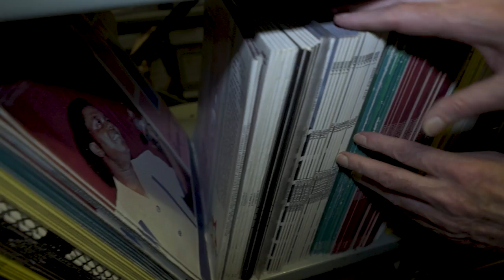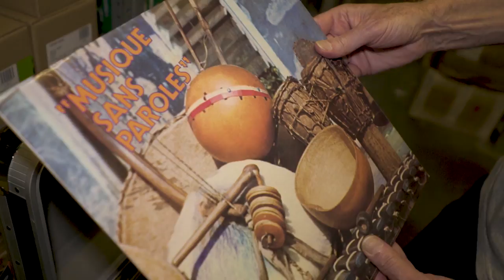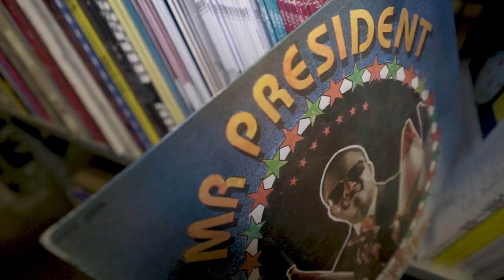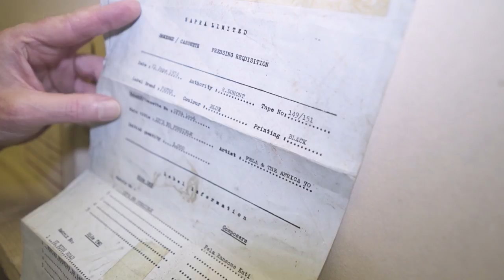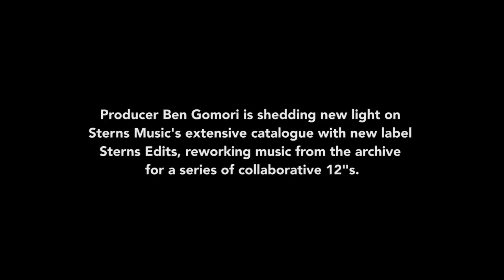Inside the Sterns Music vault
In a former bank vault under a grocery shop in Central London is Sterns Music's astonishing archive of African music.

Now, producer Ben Gomori is shedding new light on Sterns Music's extensive catalogue with new label Sterns Edits, reworking music from the archive for a series of collaborative 12"s.